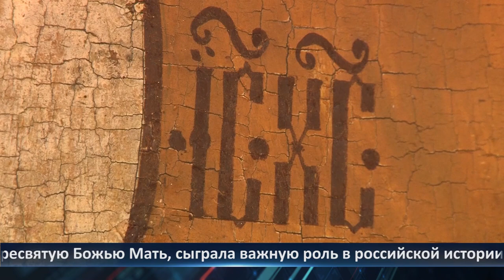День города - новости Рязани 10.08.2021